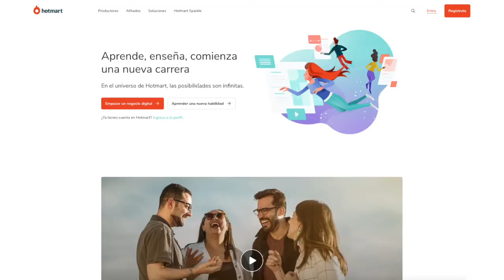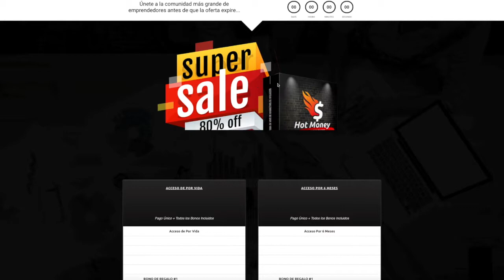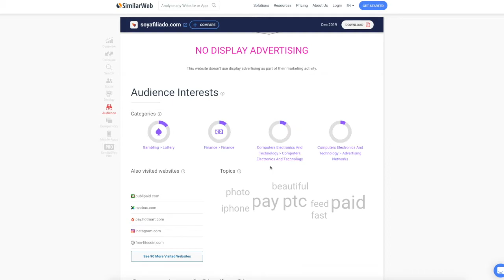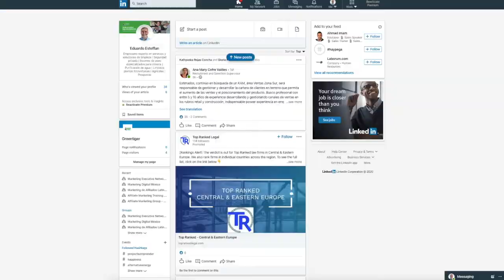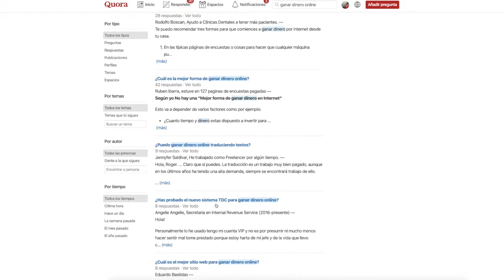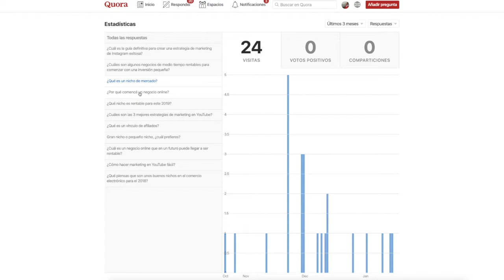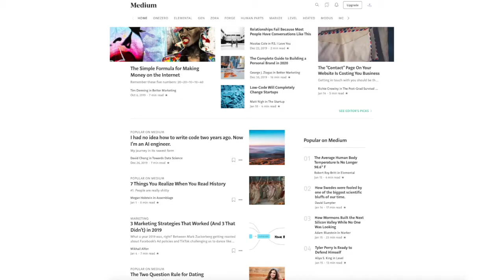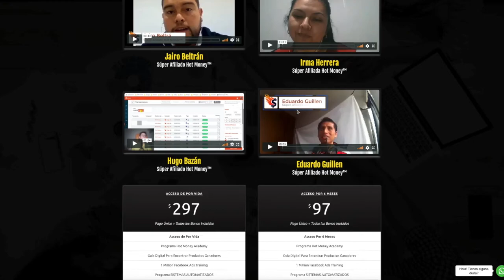✅💰Marketing de Afiliados 📛 Como Promocionar Productos en Hotrmart (Método 2021)✅💰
➥➥➥ SIGUEME ➥➥➥